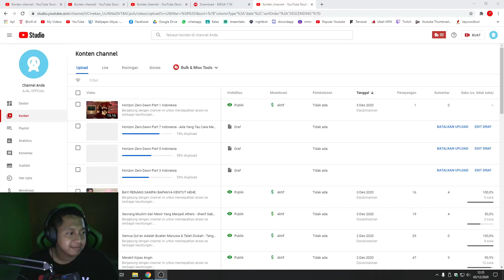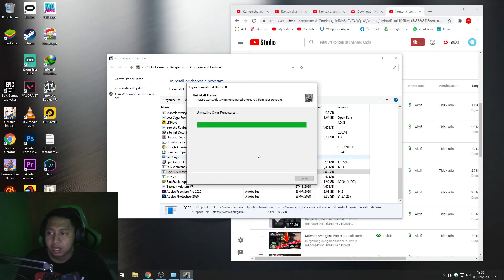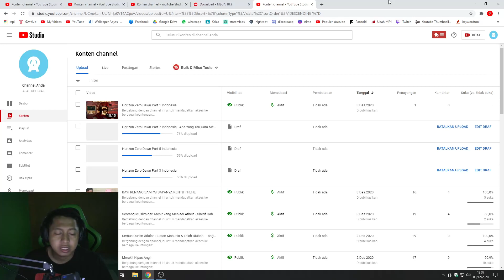Uninstall Game Crysis Remastered